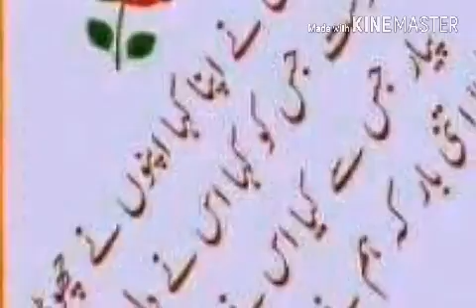Allah ka soron koro, Pray to allah you do any good wark